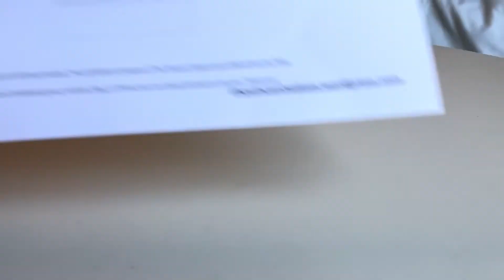DIY Oatmeal Creme Pies for Dolls!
Are you an Oatmeal Cream Pie fan? I love them! Now you can make these delicious Oatmeal Creme Pies for your dolls! This DIY is easy and fun to create! Your dolls will love to have this tasty treat as their snack!

What's your favorite Little Debbie snack?